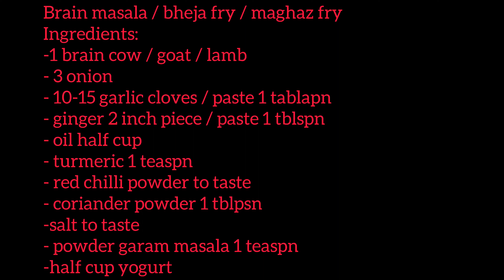Maghaz fry | brain masala recipe | bheja fry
maghaz fry
recipes

Above links are easy and yummiest recipe please click 👆👆👆👆👆👆👆👆

maghaz fry recipe
brain masala fry
brain masala recipe in urdu
brain masala recipe pakistanimaghaz recipe
bhaja fry recipe
desi food diaries
Desi food
goat brain fry
brain fry recipe
Brain fry
Maghaz easy recipe
Easy brain masala recipe
bheja fry recipe
Easy recipes
cooking
how to make
How to make brain masala
lamb brain fry
How to make maghaz fry
How to make bheja fry#easyrecipe